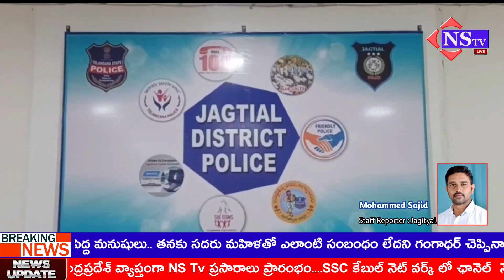Nstv#కొండగట్టు దొంగతనం కేసులో ముగ్గురి అరెస్ట్-SP భాస్కర్